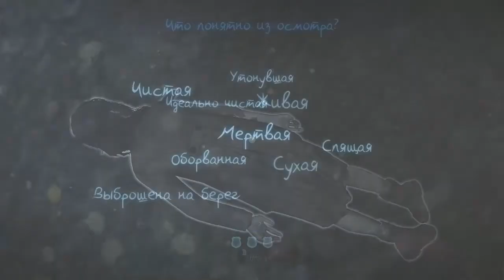Murdered: Soul Suspect Прохождение на русском Часть 4 Кладбище Эшленд-Хиллз